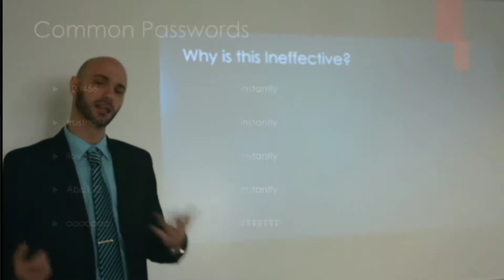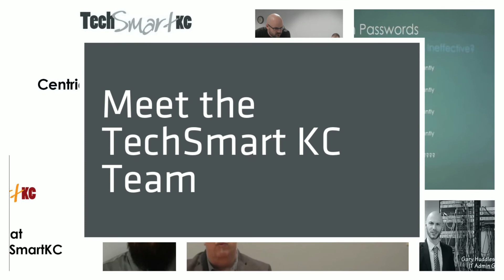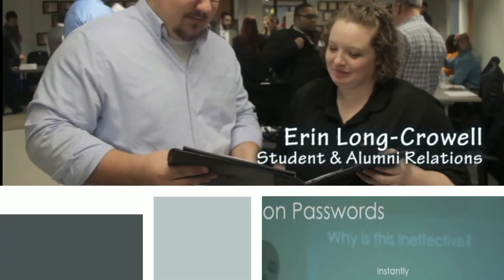Introducing Centriq Training's TechSmart KC Program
Today’s job market requires employees to have specific job skills. Centriq’s cutting-edge TechSmart KC training program can give you those skills and help get you into a great career in I.T. in only four months!